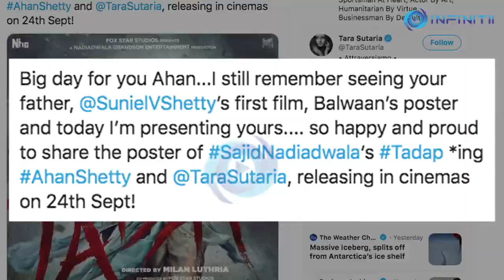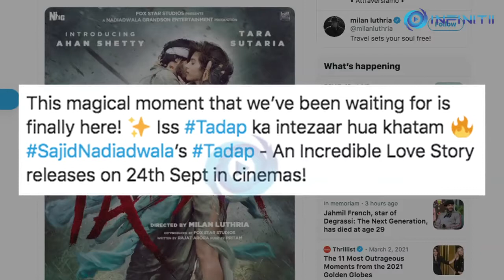Akshay Kumar unveils the first look poster of Tadap, starring Ahan Shetty & Tara Sutaria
Actor Akshay Kumar took to social media and dropped the first look poster of 'Tadap', starring debutant Ahan Shetty and Tara Sutaria.

Sharing the first look poster, Akshay Kumar wrote :

“Big day for you Ahan...I still remember seeing your father, Suniel Shetty’s first film, Balwaan’s poster and today I’m presenting yours. so happy and proud to share the poster of SajidNadiadwala‘s Tadap starring AhanShetty and @TaraSutaria, releasing in cinemas on 24th Sept”

Tadap - a remake of the South super hit, RX100, is directed by Milan Luthria and is co-produced by Fox Star Hindi and Nadiadwala Grandson.

The official handle of Nadiadwala Grandson also dropped the poster. Their post read:

“This magical moment that we’ve been waiting for is finally here!  Iss Tadap ka intezaar hua khatam SajidNadiadwala’s Tadap - An Incredible Love Story releases on 24th Sept in cinemas! ...”

On the poster, Ahan Shetty’s face is not seen but he’s seen sporting a few injuries as he hugs the leading lady of the film on the poster. The film will release on 24th September in cinemas.